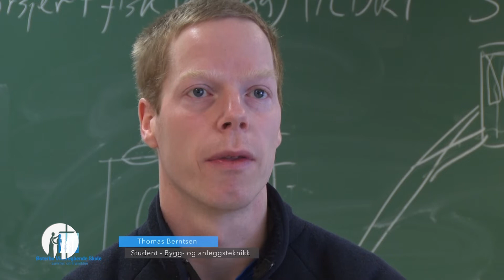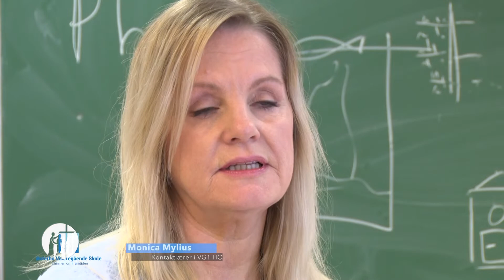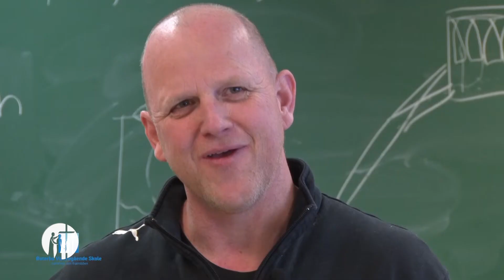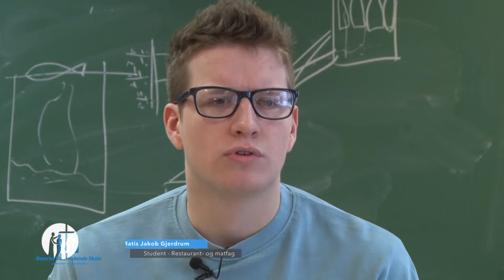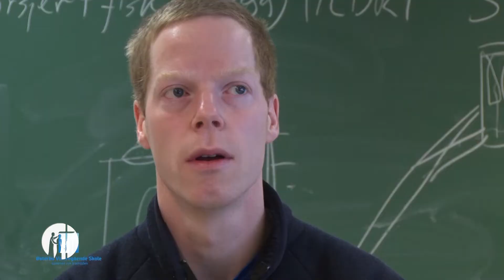ES-Torsdag_050919 med Trond Palmgren Eriksen